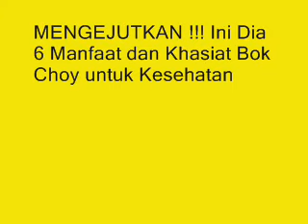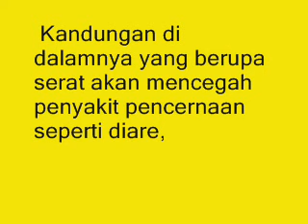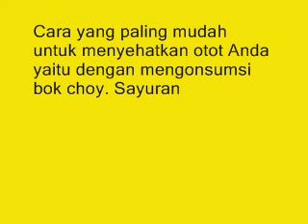MENGEJUTKAN !!! Ini Dia 6 Manfaat dan Khasiat Bok Choy untuk Kesehatan